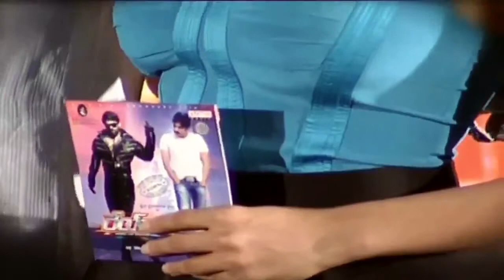Y.V.S Chowdary on Rey Movie Pawansim Full Song Release